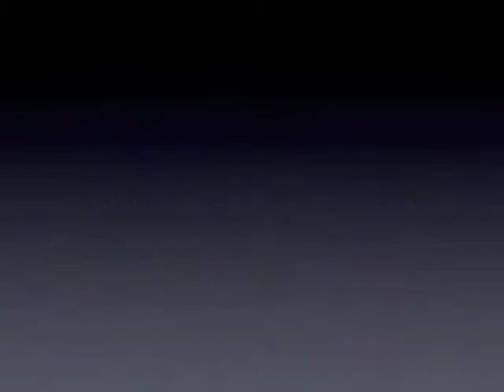Lily Rubik's Cube 5-09.mov